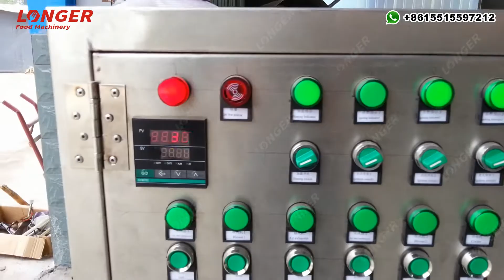Sesame Tahini Production Line|Sesame Paste Making Machine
The sesame tahini production line is composed of sesame roasting machine, cooling machine, tahini grinding machine, and storage tank. The whole set of sesame paste making machine is made of stainless steel, full automatic production.
00:00 Sesame Roasting Machine
00:28 Sesame Lifting Machine
01:00 Discharge the Roasted Sesame
01:20 Cooling Sesame
01:45 Tahini Grinding Machine
02:20 Storage Sesame Tahini